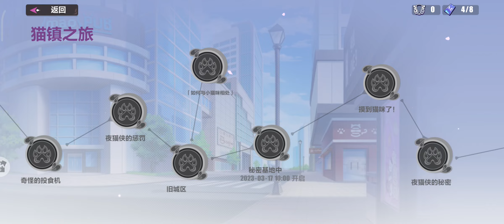Honkai v 6.5 Update and Latest Supply